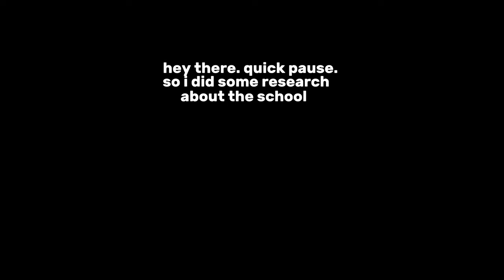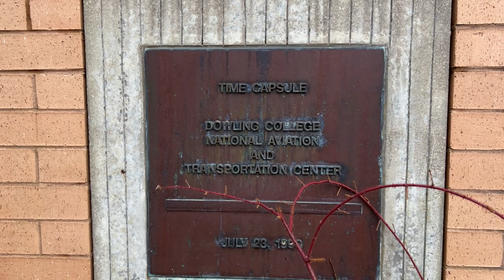exploring an abandoned college ! ￼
this is something that we wanted to do for a while although we didn’t explore much we still had fun doing this. We’re definitely going to come back sometime during the spring to do this again and actually go in but I hope you guys enjoyed the video in more videos like this will be coming soon.￼ love y’all !